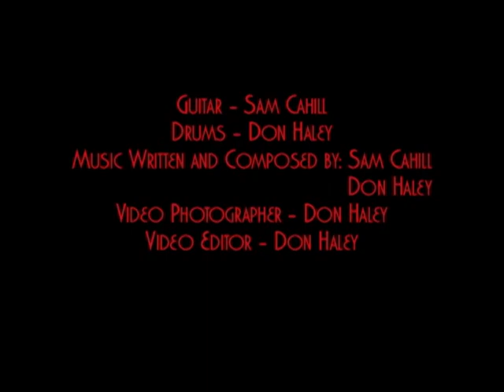Classic Automobile Restoration Specialist - ROLL BAR INSTALLATION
This is a Roll Bar Installation done on an old classic car.